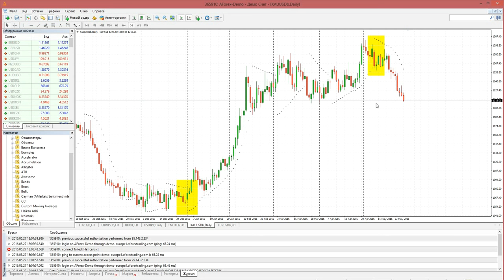Эффективное применение индикатора Параболик Сар в торговле